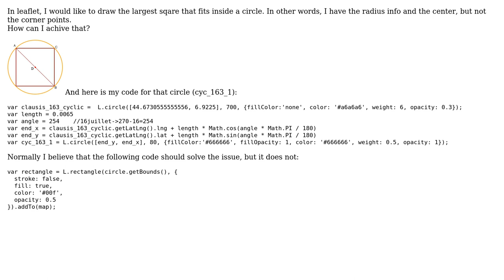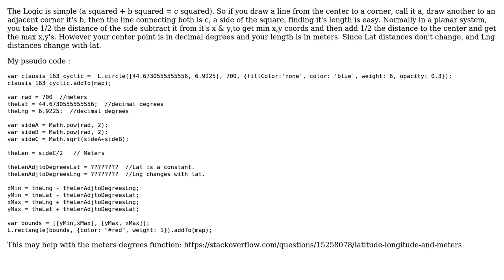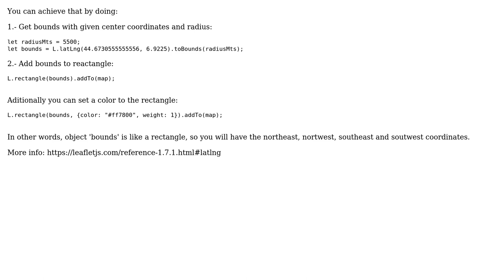GIS: leaflet-› draw a rectangle with center point (2 Solutions!!)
GIS: leaflet-› draw a rectangle with center point

With thanks & praise to God, and with thanks to the many people who have made this project possible! | Content (except music & images) licensed under CC BY-SA | Music | Images & others | With thanks to user Gamze user Dulcinea Pena user Bill Chappell and the Stack Exchange Network Trademarks are property of their respective owners. You are responsible for your own actions.